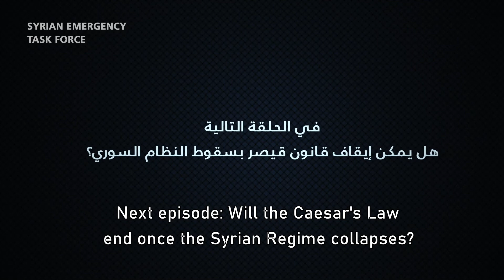FACTS AND FICTION about the CAESAR LAW | Episode 9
Omar Alshogre explains how the Caesar Law represents those who have been negatively impacted by the Assad Regime.
The purpose of this video series is to explain the Caesar Law so that all Syrians can understand the impact of Caesar sanctions on both Syrian civilians and the regime.
0 Comments